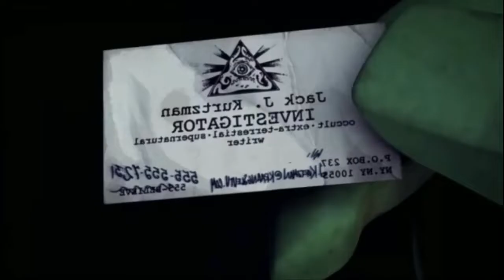Hard Punch For April - Teenage Mutant Ninja Turtles Legends